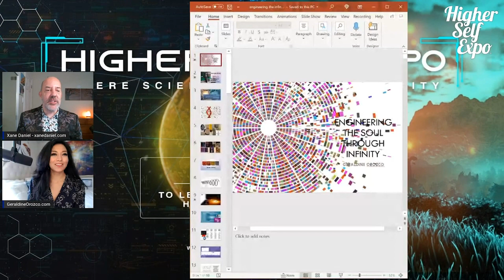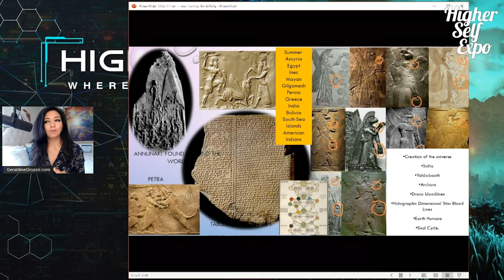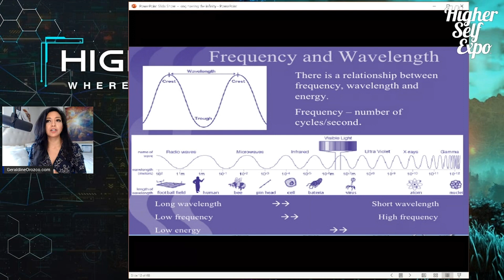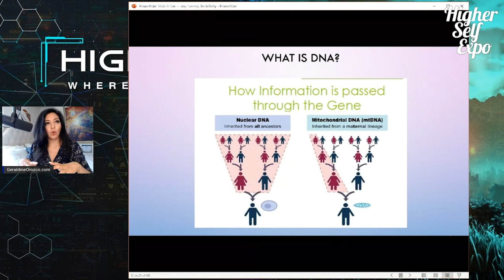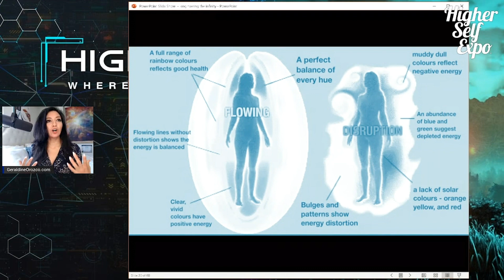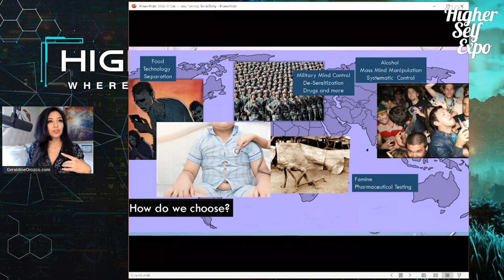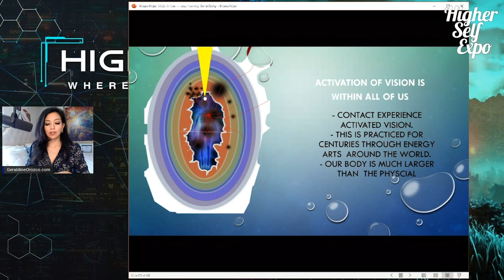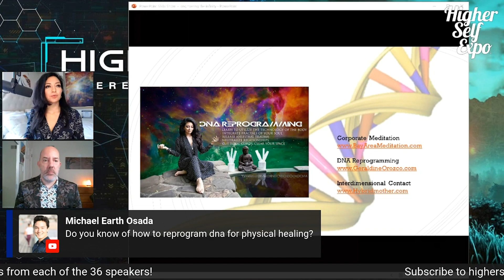Holographic DNA Explained! Genetic Origin, Infinite Consciousness, & Reintegration of Fragmentation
Holographic DNA Explained! Genetic Origin, Infinite Consciousness, and Reintegration of Fragmentation with Geraldine Orozco.

Learn more about Geraldine's explanation of the soul as a holographic fractal of infinite consciousness through comparing the self-similar patterns of the celestial universe and our own body at the cellular molecular level to help us awaken and activate our intuitive super power.

To register to find out dates of future LIVE Higher Self Expo conferences

The Higher Self Expo is a LIVE online metaphysical conference that features blessed, high-vibrational beings of light from all over the world to speak, guide, heal, and help attendees ascend to a new level of living and being. Attendance is free for all. The Expos are broadcast LIVE on Facebook and on YouTube.

Geraldine is a DNA Reprogrammer, Qi Gong Instructor, Hypnotherapist, Radio Host, and Author who dedicates herself to helping people deconstruct the commonly held dogma of the human genetic timeline, historical record, and human bio-structure through frequency downloads, light language, and holographic healing of the chakra system.

Join Geraldine on a Powerful and life transforming 31-day journey into the subconscious mind, multidimensional body and connection to the higher self

Xane Daniel is a powerful Lightworker, accomplished publisher, captivating speaker, and founder of the Higher Self Expo. His energy healing modality uses intention and sound harmonics to release the soul's essence and bring it to the surface. He can also modify timelines -- using a single word. He can remove specific blocks to prosperity, self-esteem, personal relationships, and other areas of life to allow for unencumbered spiritual and emotional growth.